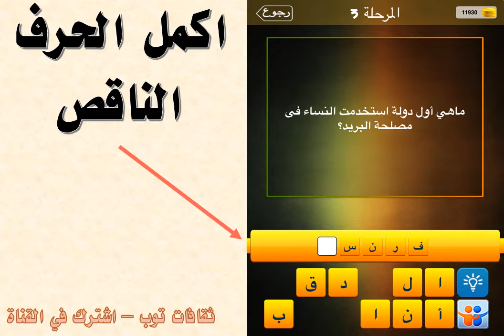ما هي اول دورة استخدمت النساء في مصلحة البريد ؟